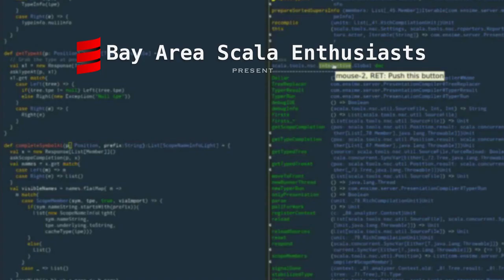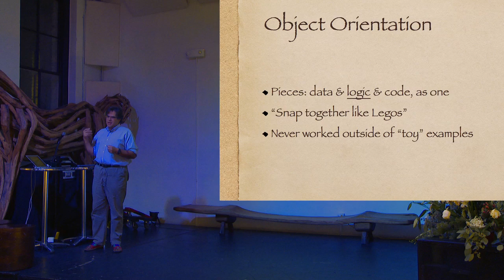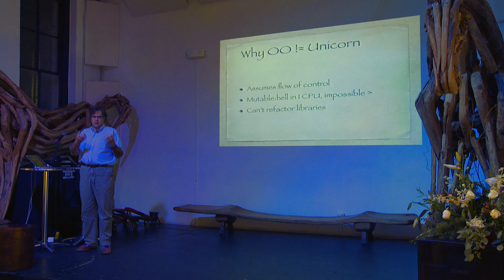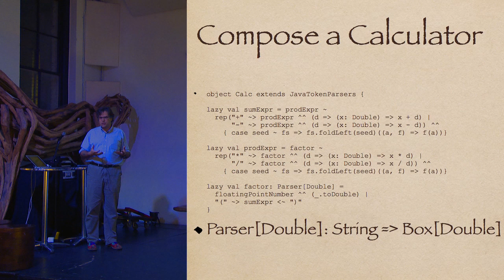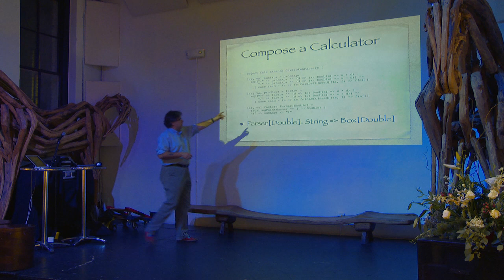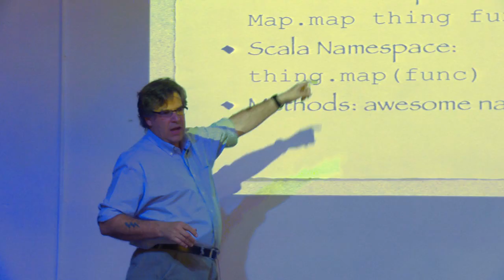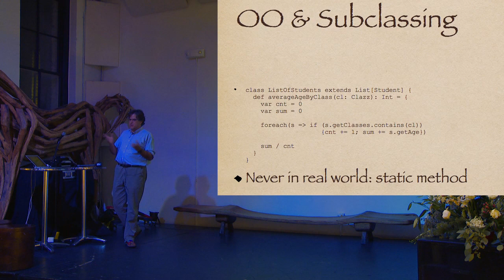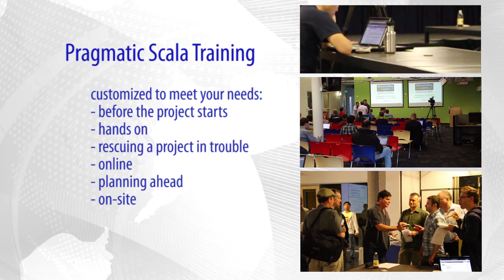David Pollak - How do you Suppose we Compose?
David Pollak, creator of the Lift web framework, discusses moving beyond object-oriented programming. The promise of OO was that we would be able to use objects to interconnect and compose into larger and more complex systems.  It turns out that effective programming is about operations, not the data.  By divorcing operations from the data, we get code that can be re-used a lot more effectively than OO classes.  David also discuss partially applied functions inspired by Unix pipes.

This presentation was given at the December 10, 2012 event of Bay Area Scala Enthusiasts.